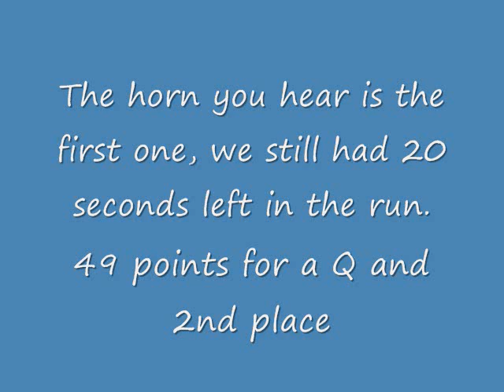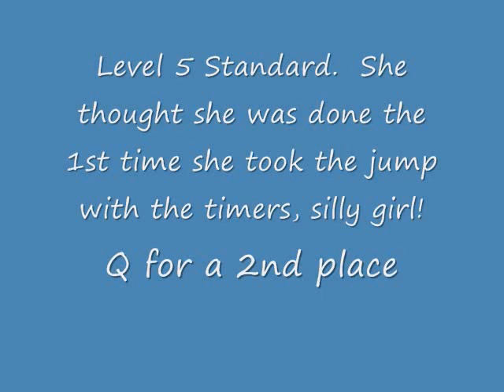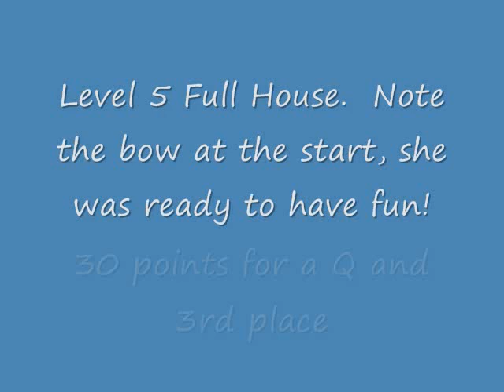Sparrow CPE Trial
Here are Sparrow's 4 Q's from the December 2011 Pasco Paws CPE trial.  Judge was Tricia Stall.  Sparrow had a great weekend, her 2 NQs were my fault.  The last run on the video is a FullHouse run, where she was SO ready to go!